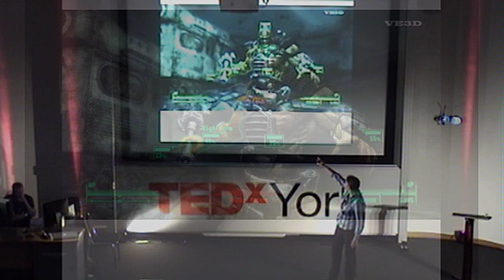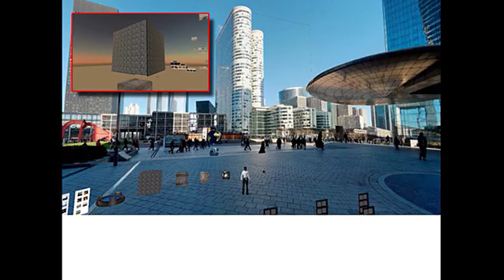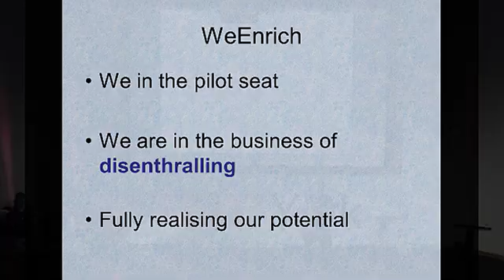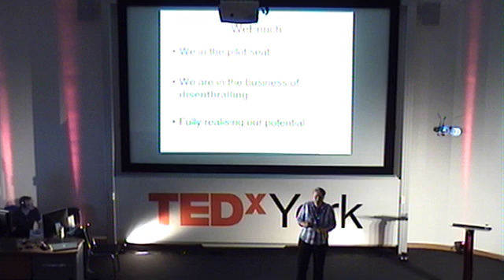TEDxYork - Maria Arinbjarnar - A new story engine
A new STEAM age

Science Technology Engineering Arts Mathematics - STEAM

WeEnrich is looking to the future, when we are in the pilot seat, realising our full potential, using video game technology to revolutionise and disenthral every aspect of our lives - learning, politics, medicine and more.

Hosted by Pilot Theatre
at The Ron Cooke Hub
University of York, United Kingdom